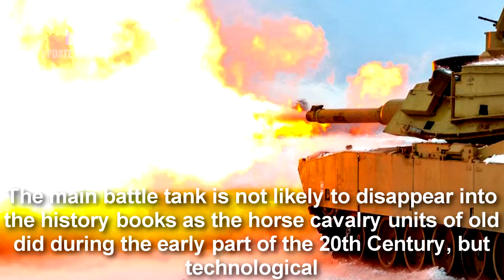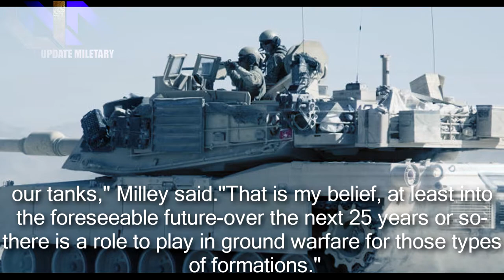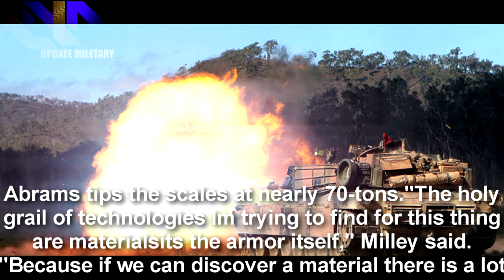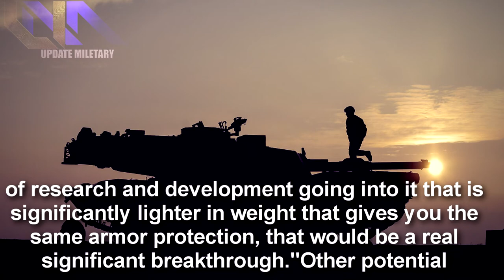The U.S. Army Needs a New Tank (Maybe Armed with Railguns and Lasers?)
Summary:
The main battle tank is not likely to disappear into the history books as the horse cavalry units of old did during the early part of the 20th Century, but technological advancements might fundamentally change the nature of future armored vehicles. The U.S. Army is currently conducting an analysis of alternatives on what a future family of armored vehicles might look like.

“Are we sort of at that point in history where armored mechanized vehicles are going the way of horse cavalry?” U.S. Army chief of staff Gen. Mark A. Milley told an audience at the National Press Club in Washington, D.C.

“I don’t think so, but I’m skeptical, so I’m going to continue to ask that.”

The 40-year-old M1 Abrams main battle tank remains a capable tank, but it is starting to show its age. As Milley noted, the long-serving vehicles have been extensively upgraded over the years and bears little resemblance to their original configurations under their skins. Almost everything on the vehicles have been completely revamped.

But the Abrams is likely at the very limits of its capabilities—the service needs a new tank.

“We do need a new ground armored platform for our mechanized infantry and our tanks,” Milley said.

“That is my belief, at least into the foreseeable future—over the next 25 years or so—there is a role to play in ground warfare for those types of formations.”

Milley said that a new family of ground combat systems would likely incorporate technologies such as active protection systems, reduced crews and automated turrets—similar in many ways to the technologies pioneered by the Russian Armata series of combat vehicles. And like the Russian Armata series, a future U.S. Army armored vehicle will be part of a family of related machines.

Robotics, too, could play a huge role in future family of armored combat vehicles. Milley said that every future vehicle should be dual capable so that a commander has the option of sending in a manned or unmanned version into a combat situation.

However, the single biggest breakthrough the Army could make is in materials. Steel, tungsten, depleted uranium and ceramic composites are tough and dense, and offer excellent protection when incorporated into an armor matrix. However, those materials are also heavy—which is why an Abrams tips the scales at nearly 70-tons.

“The holy grail of technologies I’m trying to find for this thing are materials—it’s the armor itself,” Milley said.

“Because if we can discover a material—there is a lot of research and development going into it—that is significantly lighter in weight that gives you the same armor protection, that would be a real significant breakthrough.”

Other potential technologies might dispense with chemical propellants for the cannon. Railgun and lasers are potential technologies that might be incorporated into future armored vehicles, Milley said.

Credit:
My Intro Song: Quatro – Parrad